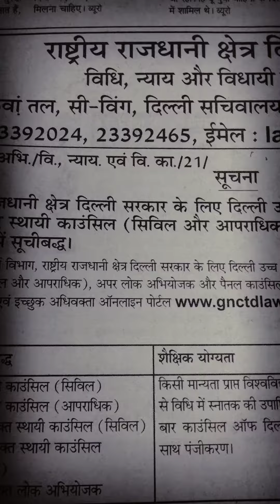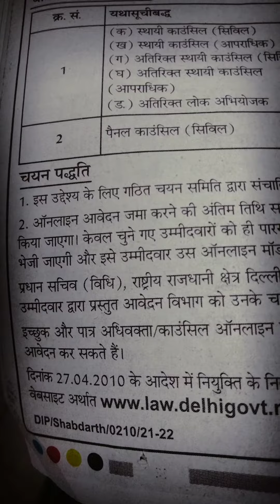राष्ट्रीय राजधानी छेत्र दिल्ली सरकार , उचच न्यायालय में स्थायी काउंसिल(सिविल और आपराधिक)...